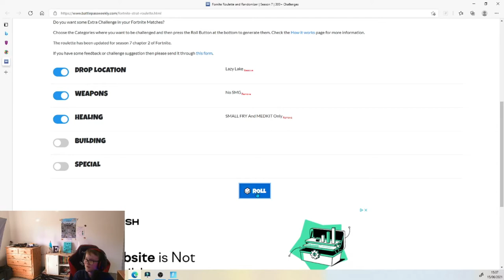No Shields Allowed!